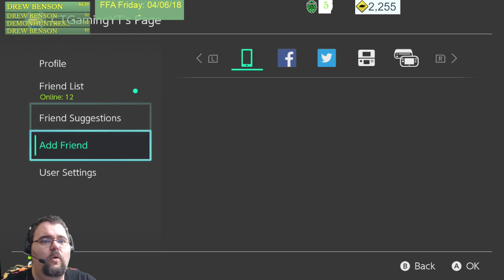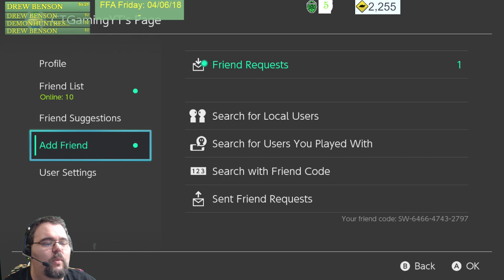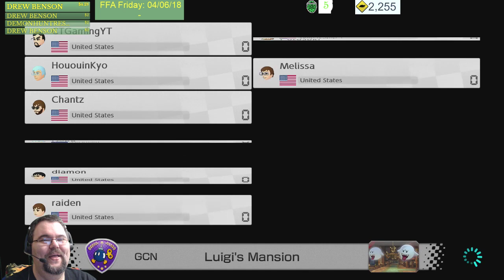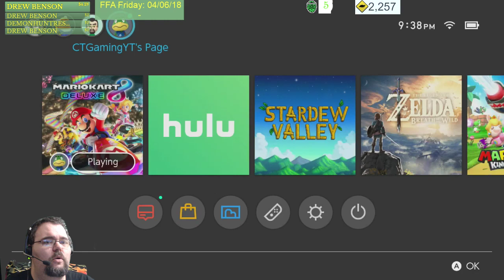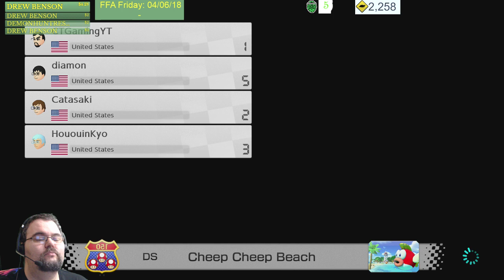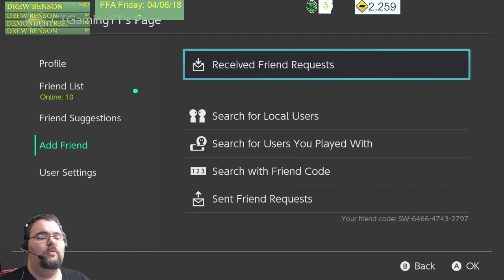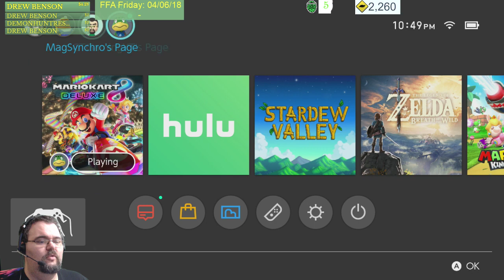Free For All Friday - Mario Kart 8 Deluxe - Playing with Subs - Brought to you by Drew Benson!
We're racing in the Mushroom Kingdom Turtle Club! The rules are simple, for 4 hours we'll be doing the following:

1. A set of 4 courses on mirror mode.
2. Mag will accept all friend requests.
3. A set of 5 random games on 3 minute battle mode.
4. Mag will accept all friend requests.
5. 1-4 will continue as the night continues, as the stream gets closer to ending it will change to the following:
6. One set of 4 courses on 200 cc.
7. A "Sudden Death" Battle Mode. The number of rounds will be based on time left on the stream, the round timer will be 1 minute.

To play with Mag, use !join to find out his Switch Code from Nightbot, then wait for step 2 or 4.
Viewers who disregard the above and below rules will be denied a friend request.

Snail Mail:
Convertible Turtle Gaming
Suite A5-313
2690 Cobb Parkway SE

Further more, we ABSOLUTELY want to thank our sponsors Shadow132, Dweiu, Drew Benson, Cursed Marked Gamer, Sally, and TMacMusic, as well as Indigo D and Posh Gamer for supporting us this month! Your contributions enable us to improve the channel in ways that wouldn't otherwise be possible.